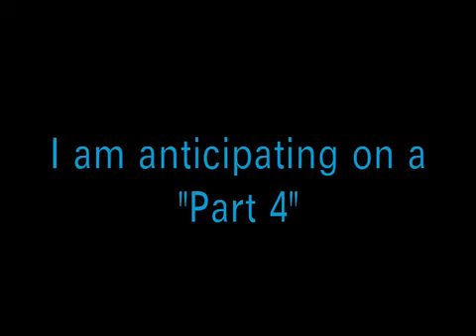CAI - Obstruction * Part 3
Yay! It's here! After a long time of acquiring the stuff i needed. I hope you guys find this movie interesting because it took me a lot of time filming, re-filming(on a couple parts) and editing! The droid ship is called the Corporate Alliance "Devastator'  I custom built the ARC- 170 fighters. Just if someone doesn't understand, at the end , Garh leaves the ship using an escape pod, after the venator comes out of hyper-space right in between the 'Devastator"